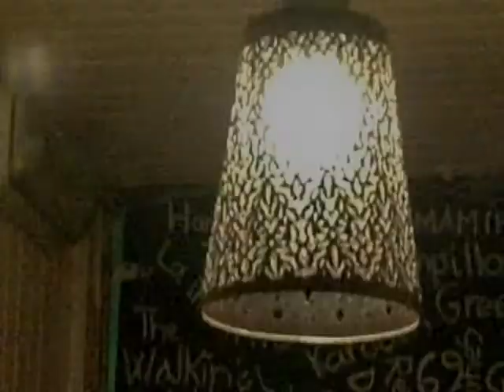Jam Session #65 - Long Train Running